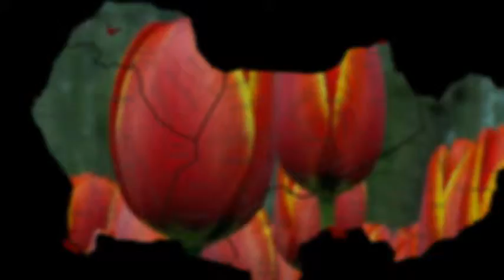Bloeiend West Friesland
Mijn visie op donker West Friesland